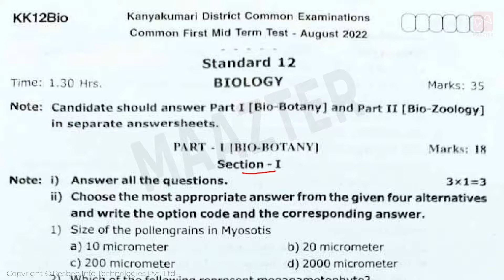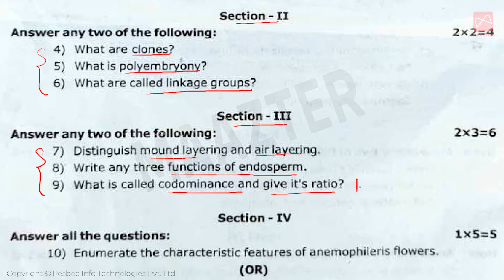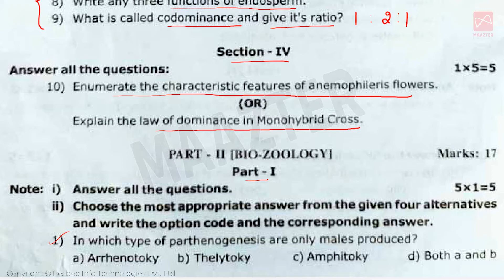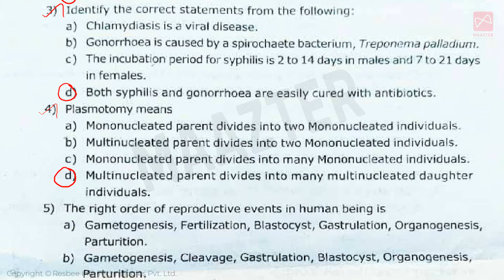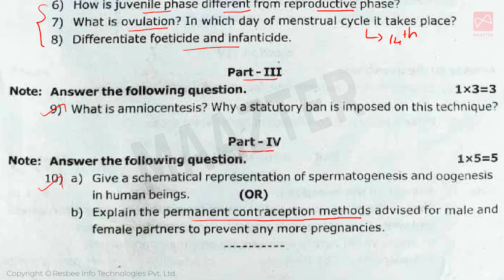12th Mid-Term Question Paper | Biology | 2022 | TN | SAMACHEERKALVI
Zoology
All living forms co-exist with each other. There are about 8.7 million species of organisms have been estimated to exist on earth. A study reports that 86% of all species on the land and 91% of those in the seas are yet to be discovered, described and catalogued. Though humans are placed in the top most position on the hierarchy, they have to depend on plants and animals.
Kingdom Animalia
Kingdom Animalia comprises millions of animal species and studying them without a basic classification may lead to confusion. In addition to this, there are several new species of animals being constantly discovered.
Tissue Level of Organisation
Tissues are organized in specific proportions and patterns to form organs like lungs, heart, stomach, kidneys, ovaries, testes etc; hence the tissues are called the ‘living fabrics’. If two or more organs perform common physical and chemical functions they are called ‘organ systems’.

Botany
Living World
Earth was formed some 4.6 billion years ago. It is the life supporting planet with land forms like mountains, plateaus, glaciers, etc. Life on earth exists within a complex structure called biosphere.
Plant Kingdom
Plants are unique living entities as they are endowed with the power to harvest the light energy from the sun and to convert it to chemical energy in the form of food through the astounding reaction, photosynthesis.
Vegetative Morphology
Plant Morphology is also known as external morphology that deals with the study of shape, size and structure of plants and their parts (roots, stems, leaves, flowers, fruits and seeds). Study of Morphology is important in Taxonomy.